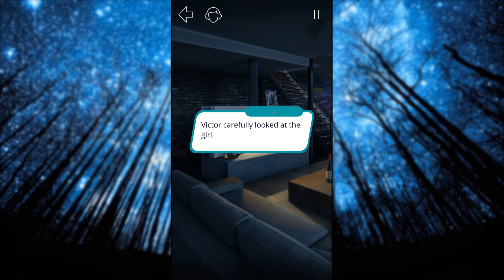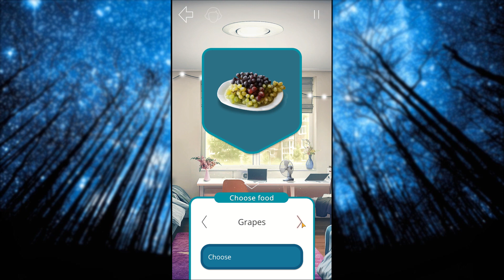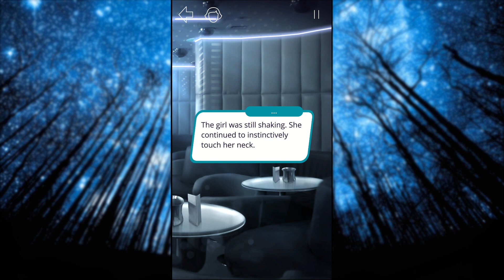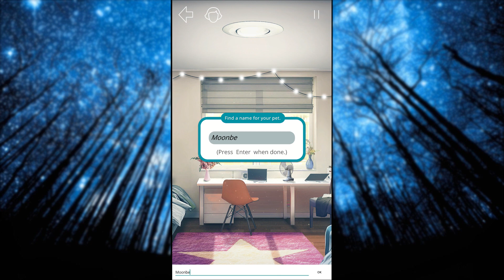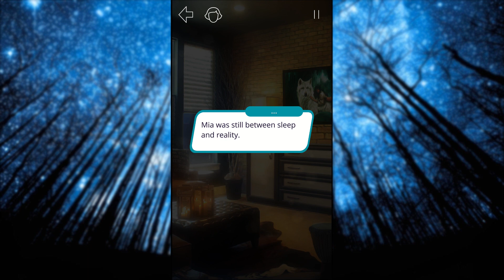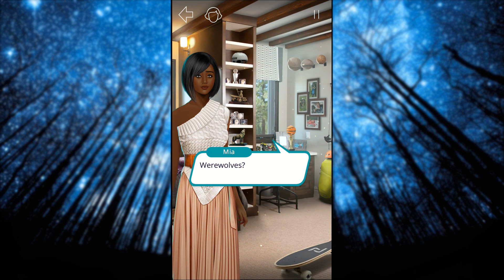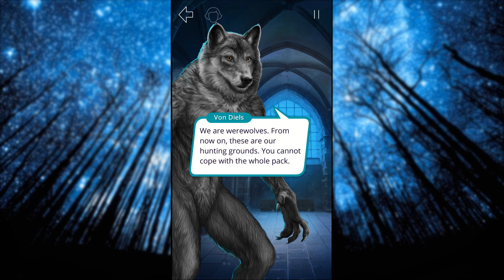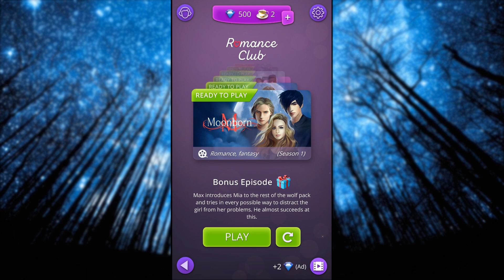Romance Club ll Moonborn ll S1 Finale Chapters 7, 8 & 9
We are at the finale of season 1 of Moonborn!! We meet a new group of characters including the charming Max Fall, and Mia goes through some...changes.

❤ OriginID: SweetMelodyxx
Artist: JVNA | Track: Blue Moon ♫

THUMBS UP, SHARE, and/or FAVORITE this video if you enjoyed it! It really helps!